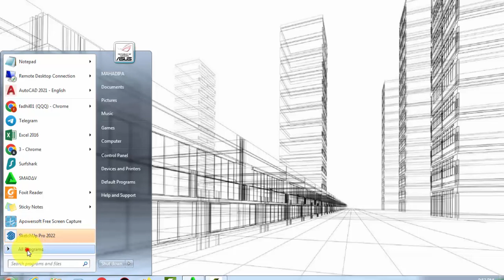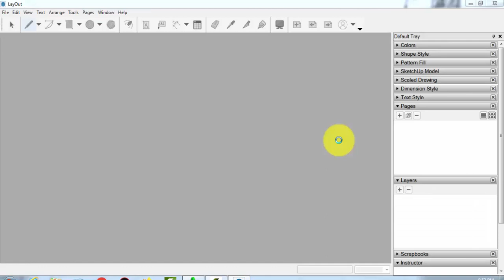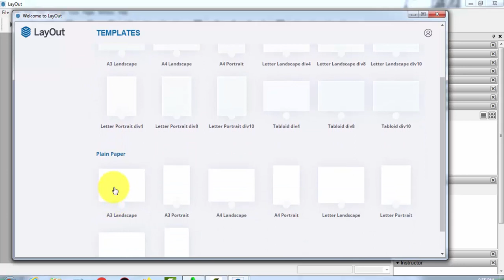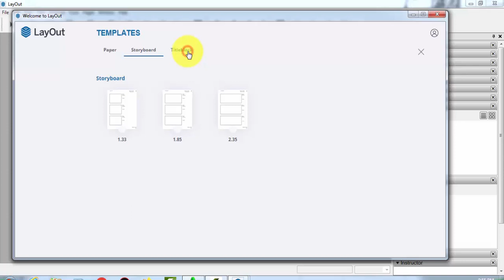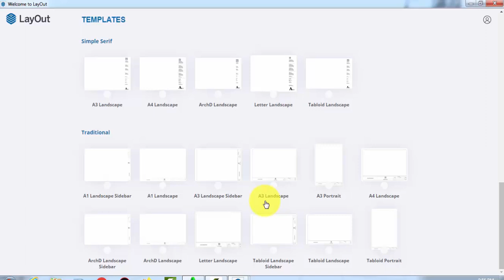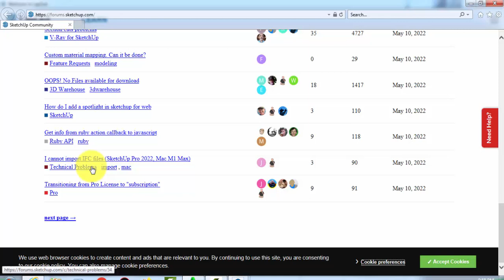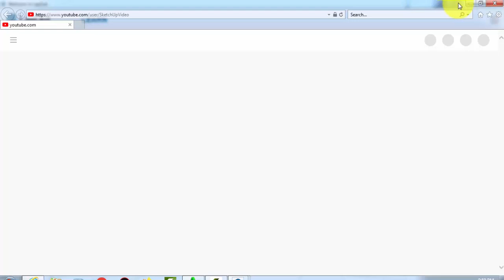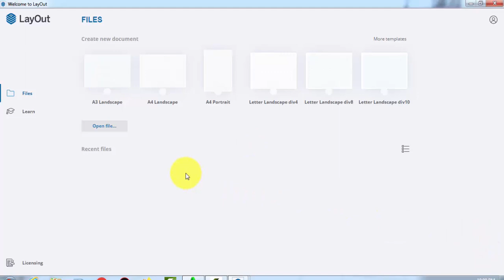01 Pengenalan Dasar atau Pengenalan Awal LAYOUT Sketchup 2022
01 Pengenalan Dasar atau Pengenalan Awal Sketchup 2022